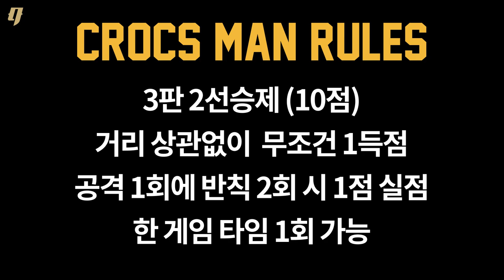농구 비선출 원탑(20대) 정성조가 왔다 | 크록스맨 3편 정성조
MZ세대 vs X세대
20대 비선출 탑급 정성조가 왔다!

댓글로 도전을 원하시는 분이나 도전자 추천 받습니다.

크록스맨은 매주 목요일 업로드 됩니다!

✅유튜브채널은 한글판이 업로드 됩니다^^

✅ CrocsMan @Coach KJ
✅ Challenger @정성조
✅ Directed by @NBO